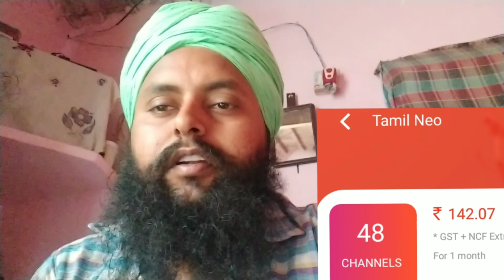1 New TV Channel Added 26 May 2023 || Sun Direct DTH New Update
1 New TV Channel Added 26 May 2023 || Sun Direct DTH New Update

Welcome to Extra information by gurbaj channel

about: Sun Direct DTH TV Channel update watch Video more information 26 may 23

sun direct
NK TV Bangla

Channel host:
Gurbaj Singh

Note : 🙏

thanks